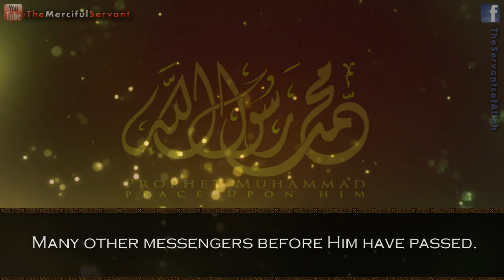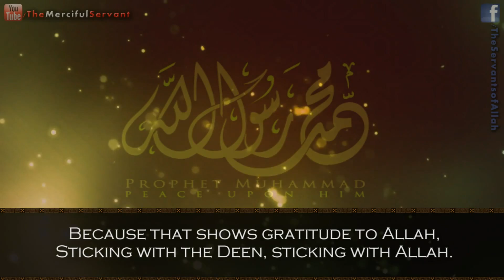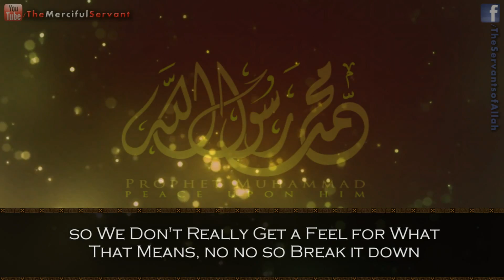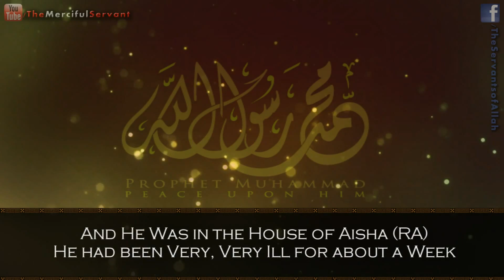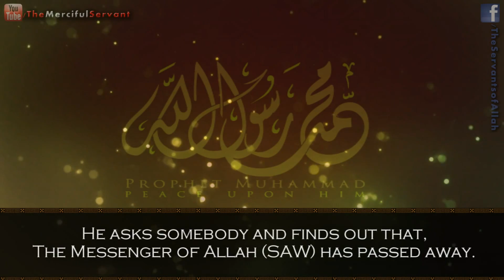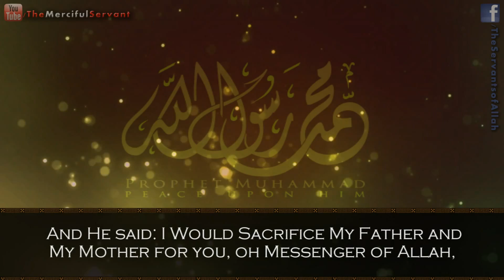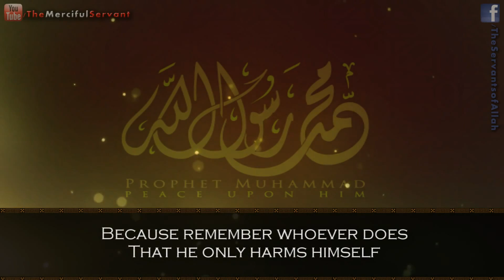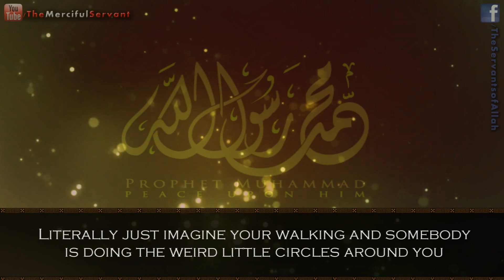The Tragic Death of the Prophet Muhammad (SAW) ᴴᴰ